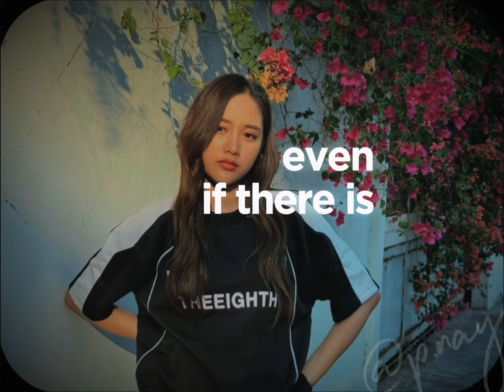[Freen] Daddy Handsomeness strikes back! Saro, pls spare us! 🌡🥵